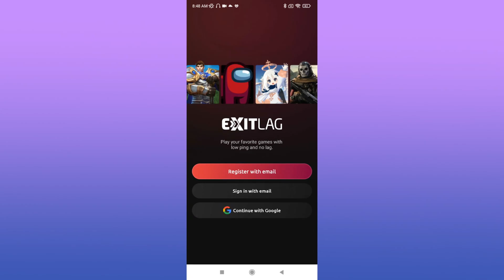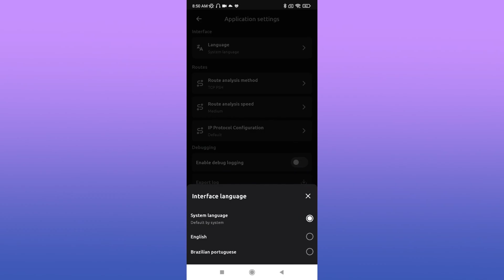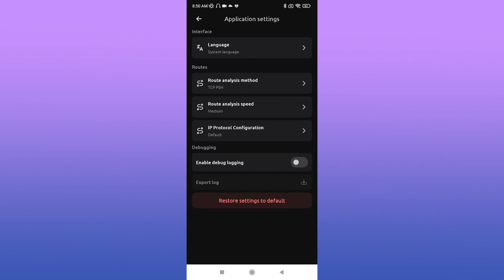Cómo Utilizar Exitlag 2025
Aquí tienes una guía sobre Cómo Utilizar Exitlag.